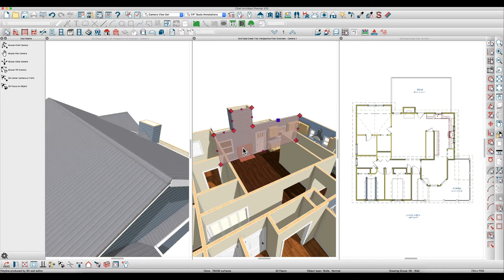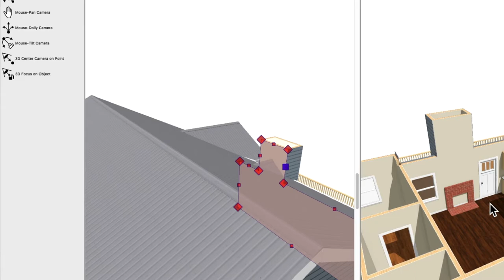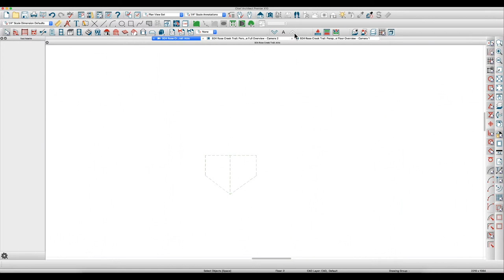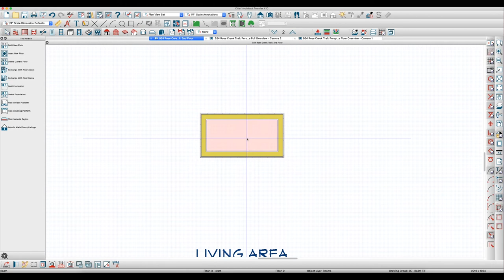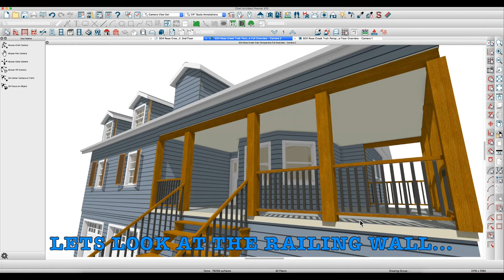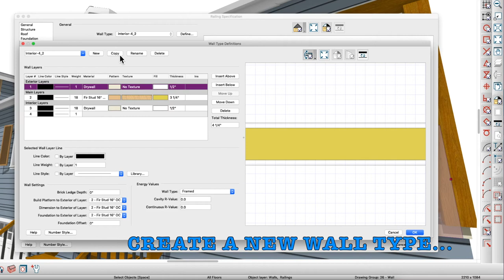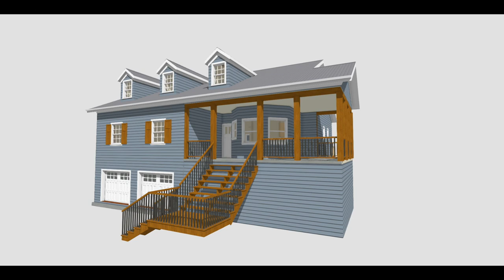Build a Chimney - Porch Railing Tip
Just a quick video using Chief Architect X10 to show how to correctly build a chimney and also a tip on how to create a railing wall type.